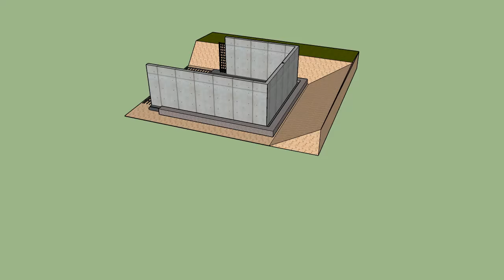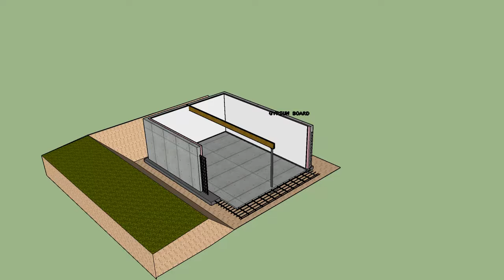Sketchup 3d Animation of basement details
Sketchup 3d model illustrating various steps in making basement according to the Canadian Code. This is a very basic animation video.